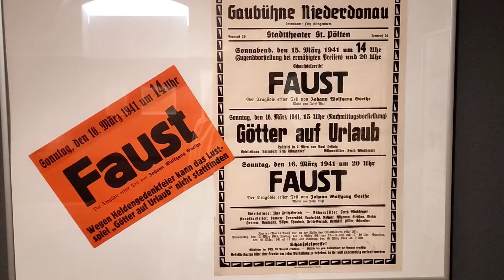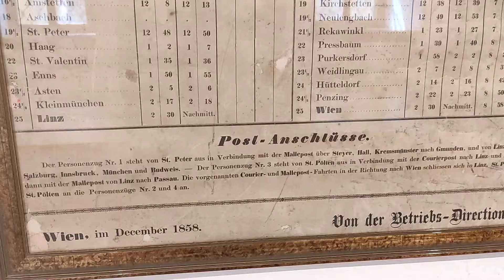Городской музей в Санкт-Пельтене, Нижняя Австрия | City museum in St.Pölten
Маленький городской музей в Санкт-Пельтене, Нижняя Австрия

Санкт-Пельтен (St.Pölten) - живописный зеленый городок в федеральной земле Нижняя Австрия (Niederosterreich) в 30 минутах езды на электричке от Вены.

Красивый "старый город", много парков и речка Трайзен (Traisen)

St. Pölten is a small green town in Low Austria on the river Traisen

В каждом моем видео я выражаю солидарность с Украиной и желаю скорейшего победы в этой варварской войне, развязанной Россией.